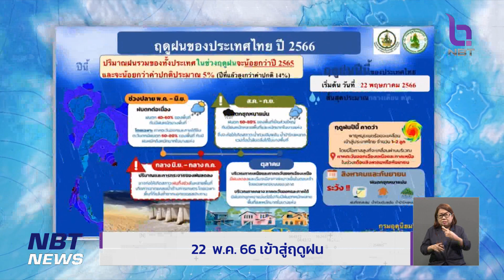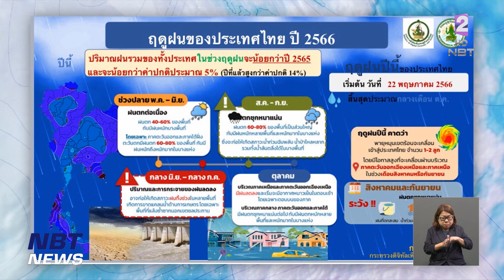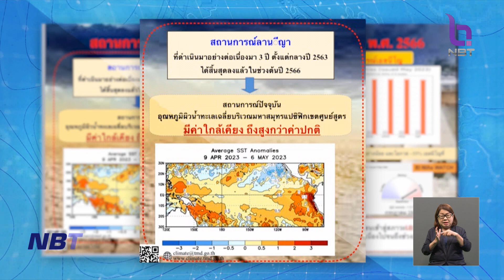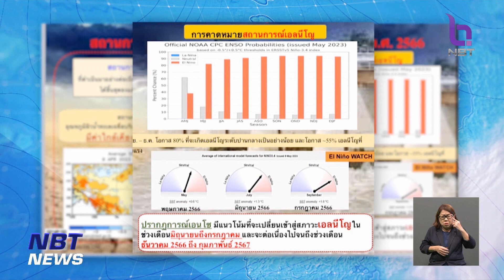กรมอุตุฯ ประกาศ‼ 22 พ.ค.นี้ ประเทศไทยก็จะเข้าสู่ฤดูฝนอย่างเป็นทางการ ข่าวค่ำ วันที่ 19 พฤษภาคม 2566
สัปดาห์หน้า วันที่ 22 พฤษภาคม ประเทศไทยก็จะเข้าสู่ฤดูฝน ซึ่งปีนี้ค่าเฉลี่ยฝนจะน้อยกว่าปีที่ผ่านมา และในช่วงเดือนมิถุนายนถึงกรกฎาคม จะเกิดสภาวะฝนทิ้งช่วง

 ขอให้พี่น้องเกษตรกรที่อยู่นอกเขตชลประทานเก็บกักน้ำและวางแผนการเพาะปลูกให้รอบครอบ